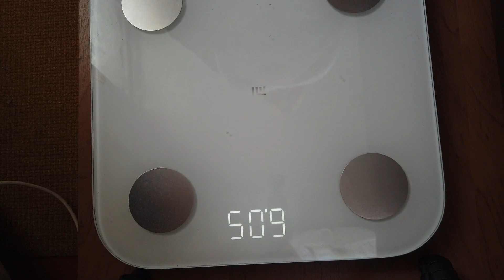Пятничный отчет по весу Сколько наедено за отпуск реально?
Мой отчет по весу. Сколько реально было набрано за отпуск килограмм.

Компания Бакздрав (косметика, пробиотики, закваски традиционные и пробиотические, для ферментации овощей и фруктов, сыроделия, сорбенты, ферменты и т д. )